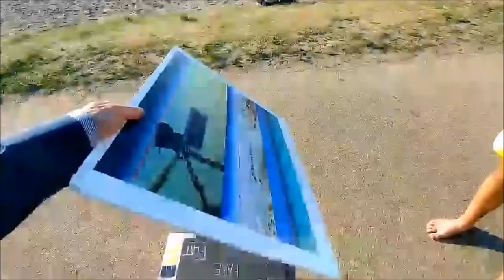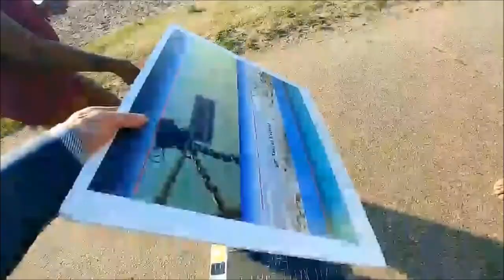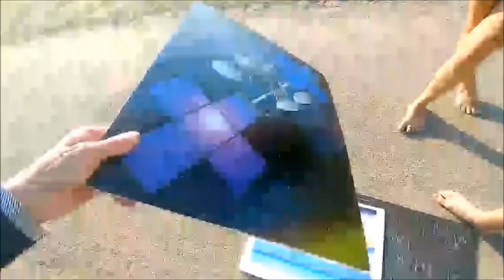A Golden Plump Flat Earth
“Anxiously we look round for collective measures, thereby reinforcing the very mass-mindedness we want to fight against. There’s only one remedy for the leveling effect of all collective measures, and this is to emphasize and increase the value of the individual.”
Carl Jung - anti-collective mentality. AI robots. NPC

GOOGLE HAS ERASED THE 45TH PRESIDENT OF THE UNITED STATES

Watch the uncensored moment Will Smith smacks Chris Rock on stage at the Oscars, drops F-bomb

BIOLOGICAL MALES SHOULD NOT COMPETE IN WOMEN'S SPORTS (PART 1) | CHANGE MY MIND...

GETTING ATTACKED BY 5G, AND HOW YOUR LATOP STILL WATCHES YOU, EVEN WITH A BLOCKER ON CAMERA

$AuthenticIntent

BITCOIN
3Kit7gmTZLYoRRpsf4ktYMpEczyNebWm6Z

XLM
GBF6SZEZ4AJY7BCBUV3ZYJ3Q27YMO4NJU6IZQP7ODY47MPVFWCO24SNW

DOGE
DBvvHzZ4diaryAJaJkYecww3QWW8JRcoNQ